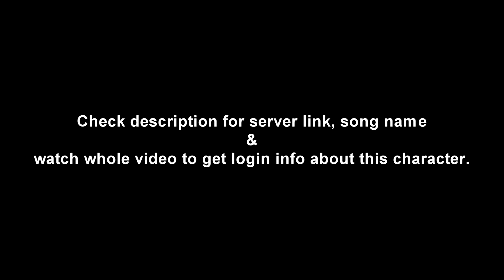Shakes & Fidget - Private Server 2016 |NO LAGS, STILL WORKING| [1080p60]